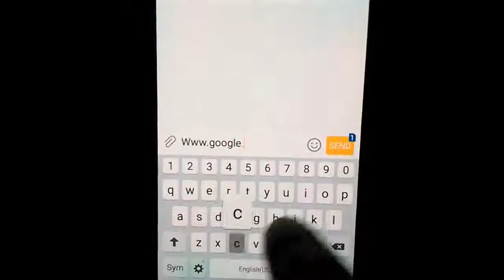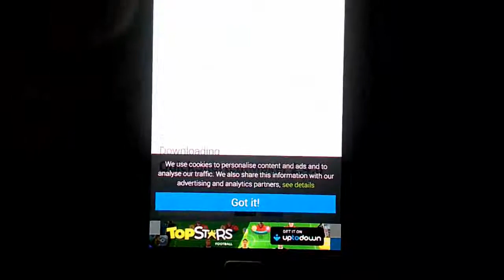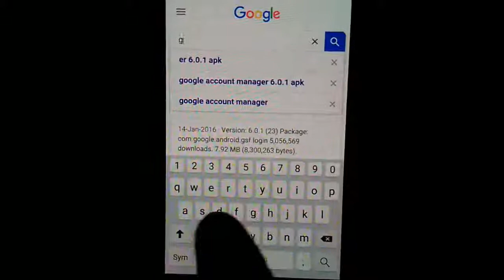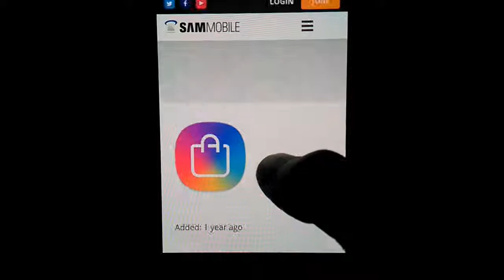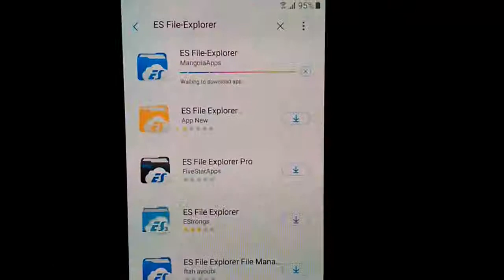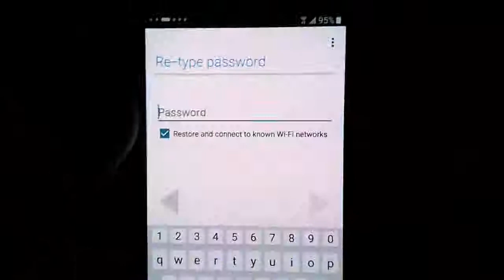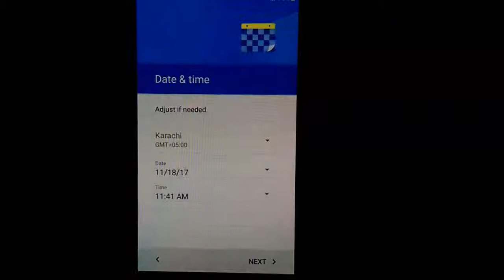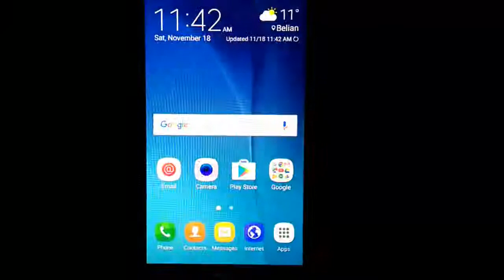Samsung SM-J700F FRP Unlock google account bypass Winthout any Box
FRP TOOL